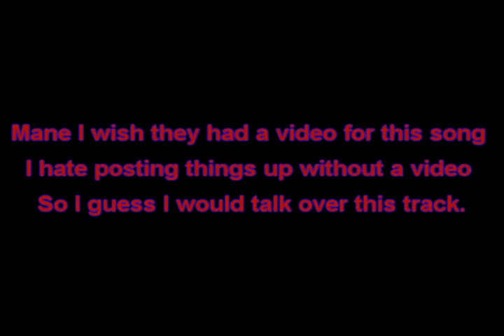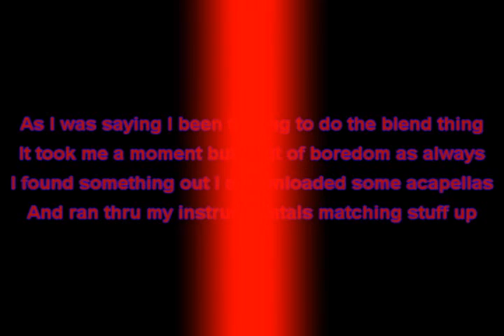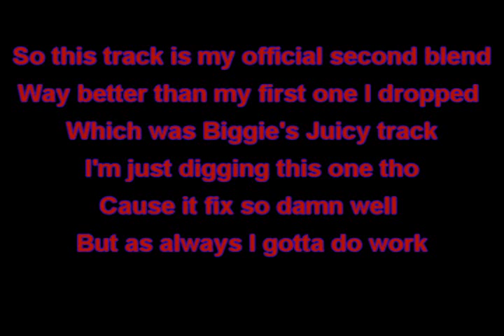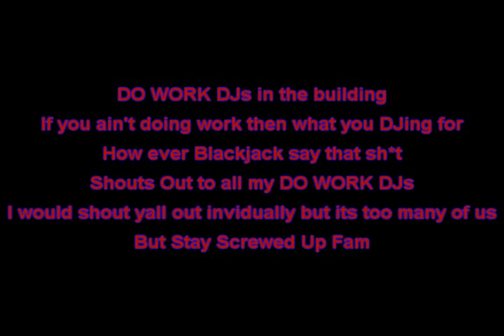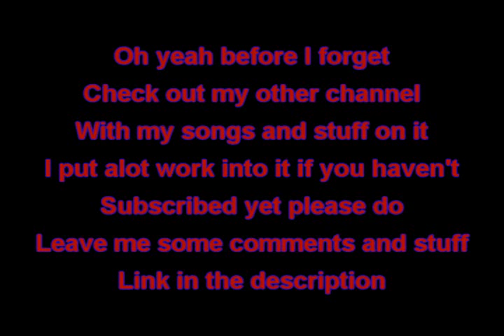Blend: Gucci Mane - Thats All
I DO NOT CLAIM COPYRIGHT OF THIS VIDEO
Well I'm gonna leave the description short cause I just DJ Khaled and Drama'd the video talking while the song played and stuff but here the song link and the channel I told yall to check out